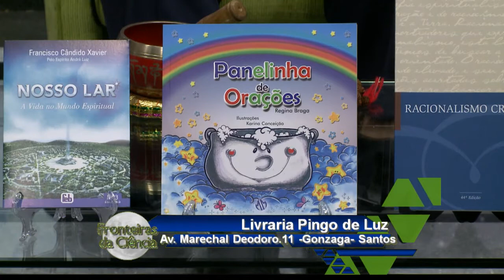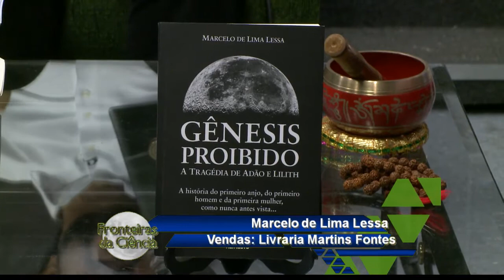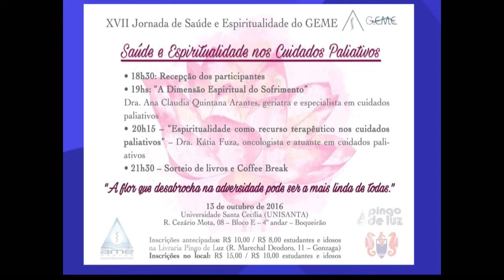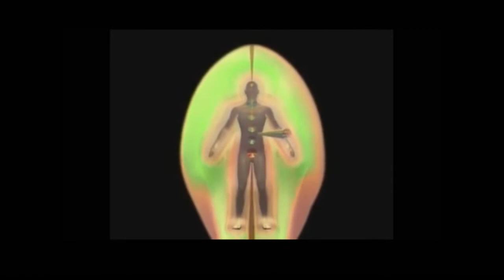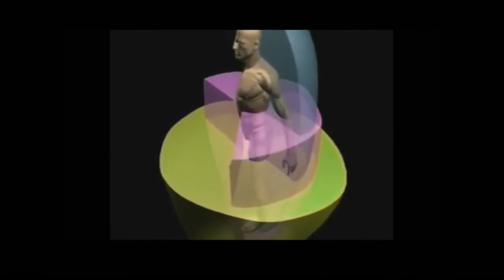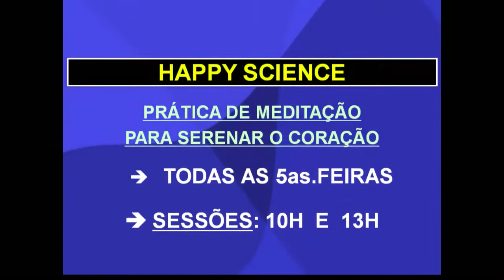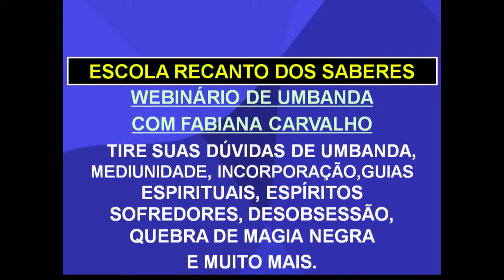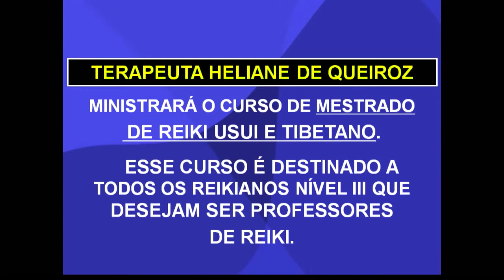FRONTEIRAS DA CIENCIA - 25 de Setembro de 2016